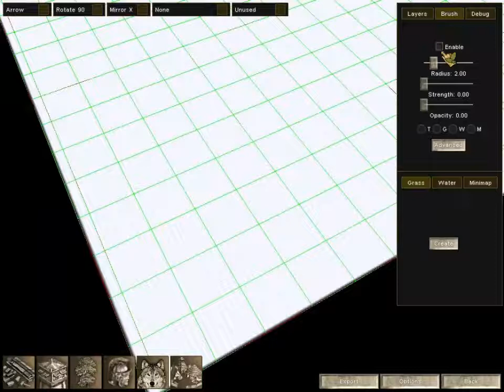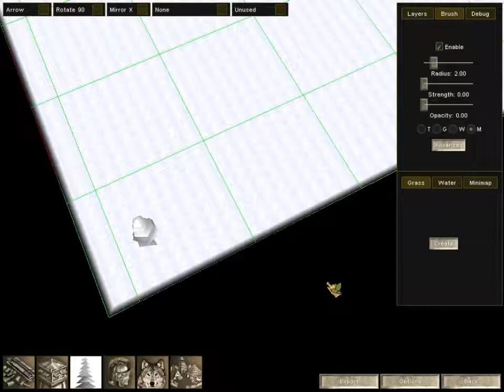PRAETORIANS| ¡Crea tu propio mapa! | Paso 3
I'll love you forever xD